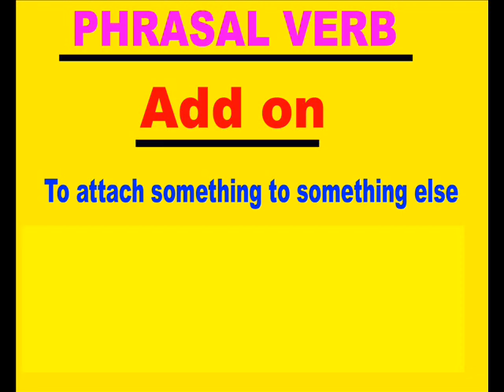Spoken english through telugu - phn -70 75 79 37 19